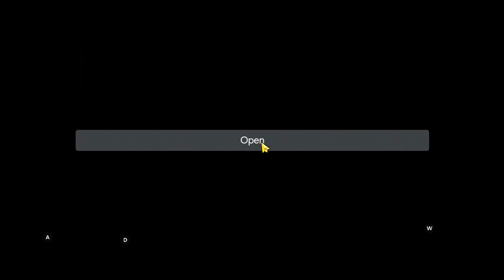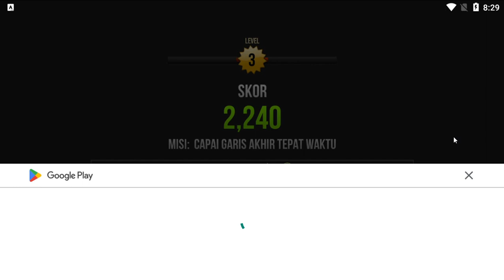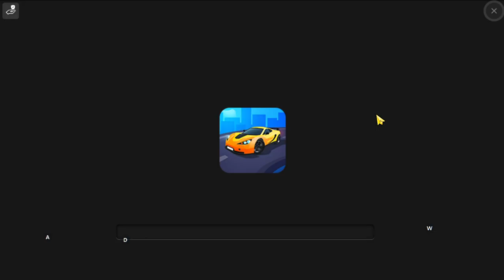AKU MAIN GAME MOTOR AKU MAU JADI ANAK MOTOR HIHIHI